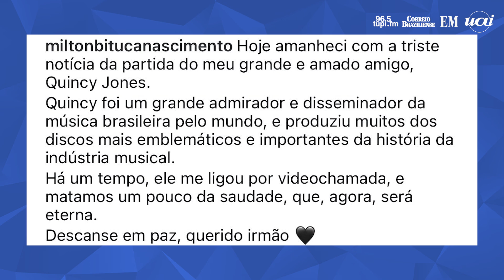ÍCONE DA INDÚSTRIA MUSICAL, QUINCY JONES MORRE AOS 91 ANOS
Morreu, aos 91 anos, o produtor e arranjador musical Quincy Jones. Ele estava em casa em Los Angeles, cercado pela família. A informação foi publicada pela ABC News na manhã desta segunda-feira (4/11).
Jones personificou grande parte da história da música: na adolescência foi amigo de Ray Charles. Além disso, foi responsável pela produção de diversas obras de Michael Jackson e outros artistas renomados.
Quincy Delight Jones Jr. nasceu em 14 de março de 1933 em Chicago. Sua mãe sofria de esquizofrenia e foi internada quando ele ainda era criança. O pai trabalhava como carpinteiro para a máfia. Ele e o irmão foram criados pela avó.
O cantor brasileiro Milton Nascimento chegou a publicar uma carta de despedida para o companheiro e amigo Quincy Jones. No texto, Milton afirma que Jones foi um grande admirador e disseminador  da música brasileira pelo mundo.

Créditos: AFP/Instagram/Reprodução